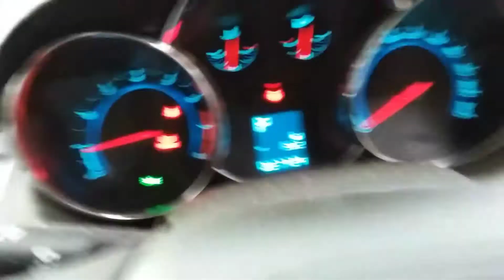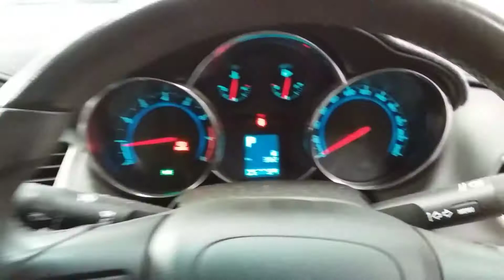HOLDEN CRUZE 1.8ltr engine 57739km W0269